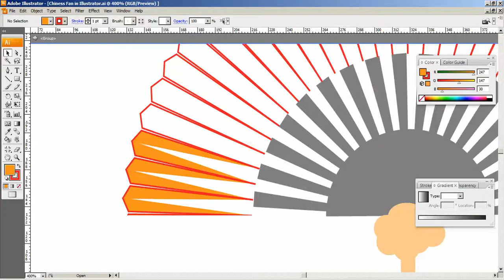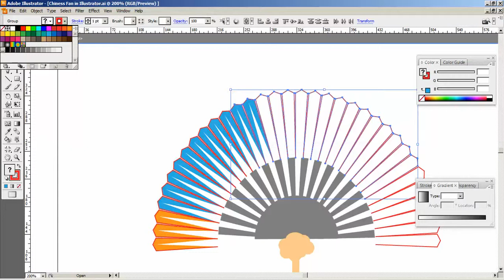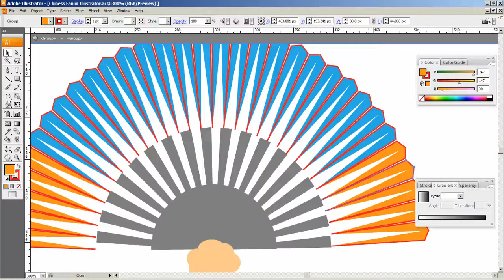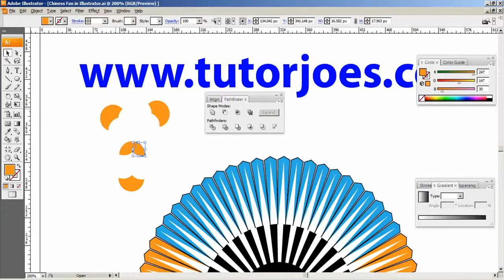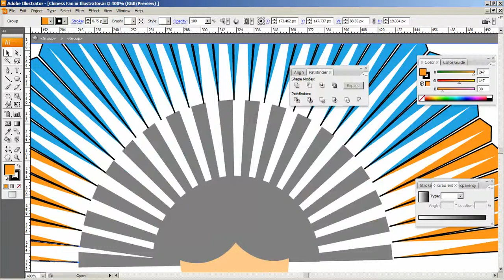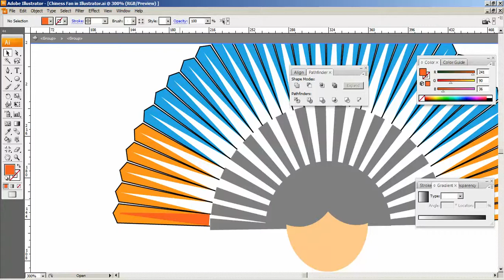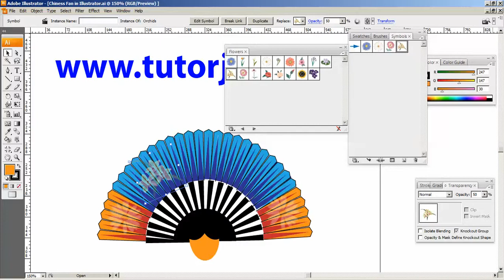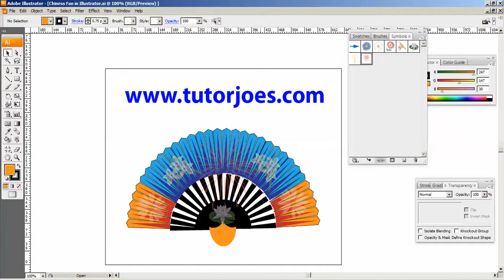Chiness Hand Fan in Illustrator Part 3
Design A Chiness Hand Fan